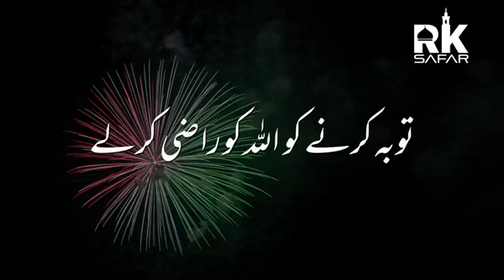مولانا طارق جمیل صاحب کا ویڈیو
स्टेटस वीडियो